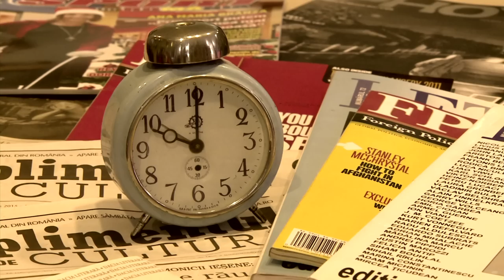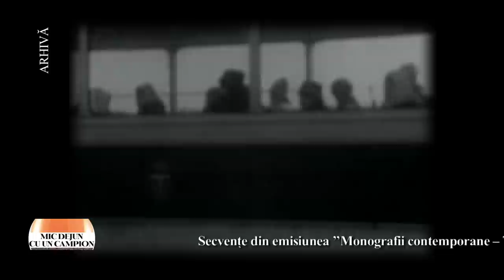Mic dejun cu un campion: Marius Manole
Ediţia emisiunii Mic dejun cu un campion, difuzată în anul 2016, la TVR2, când Daniela Zeca Buzura ne-a dat întâlnire cu actorul Marius Manole.